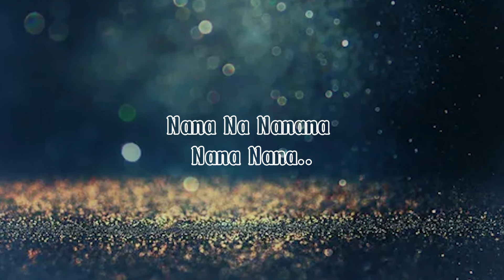Param Sundari (Lyrics)| Mimi |Kriti, Pankaj T.| A.R. Rahman |Shreya |Amitabh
Lyrics
ए Bikaaneri chhokri
संतरे ki tokri
Ghar toh छुड़वाया
Ab kya छुड़ायेगी naukri ..
रोिमयों रोिमयों
Gali ke रोिमयों
Bholi shaqal wale
Saare ke saare farebiyon
रोिमयों .. रोिमयों
भाड़े ke premiyon
काहे gale pade ho
Bin bulaaye baaraatiyon
Le toh gayi kaleja
Sang mein hume bhi le ja
Ye toh chori pe
Hai seena zori
Kabhi lage Monalisa
Kabhi kabhi lage lolita
Aur kabhi jaise कादम्बरी
Haye meri ..
Param param param param
Param Sundari
Haye meri ..
Param Sundari
Sar se पैर talak
बेतहाशा husn se bhari
Haye meri ..
Param Sundari
पैरों mein paayal ki बेड़ी se
बन्धके main na rehne vaali
Main अल्लहड़ पुवार् ke jaisi hun
Pardeson tak behne vaali
Mujhe गेहनों se बढ़के
Sapnon ki chaahat hai
Jin sapnon ko sach
Ho jaane ki aadat hai
कट्टी hai meri mardon se
Yaari filmon ke पदोर्ं se
Hai seena zori
Kabhi lage Monalisa
Haye meri ..
Param Sundari
Haye meri ..
Param Sundari
Haye meri ..
Param Sundari
Hai seena zori
Kabhi lage Monalisa
Aur kabhi jaise kaadambari
Haye meri ..
Param Sundari
Haye meri ..
Param Sundari
Haye meri ..
Param Sundari
Chhuna nahi chhuna chhuna nahi chhuna china nahi mujhko
Hona nahi hona hona nahi teri hona nahi mujhko
Hath jhod chaahe pao pad pariah nahi mujhko
na nanana nana nana nana ..
nana na nanana nana nana nana ..
ए Bikaaneri chhokri
संतरे ki tokri
Ghar toh छुड़वाया
Dekh ke kamar teri
Bhaage nabz meri
Jaise घड़ी ka काँटा
Hickery dickery dock'री ..